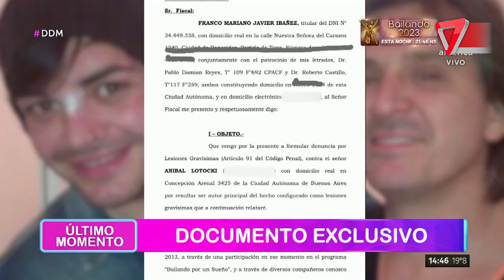😱ANTES y DESPUÉS de "pasar" por LOTOCKI